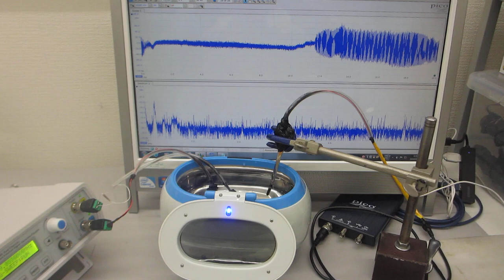超音波とファインバブルによる表面改質処理を行った、超音波洗浄器（42kHz 26W）実験（超音波システム研究所）